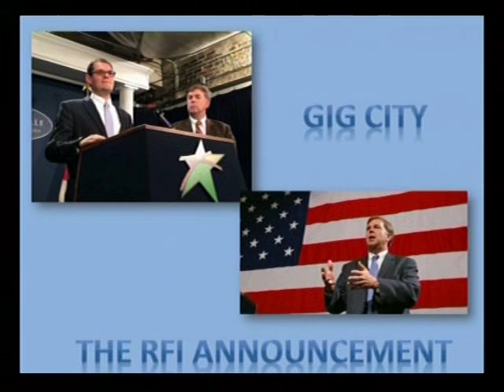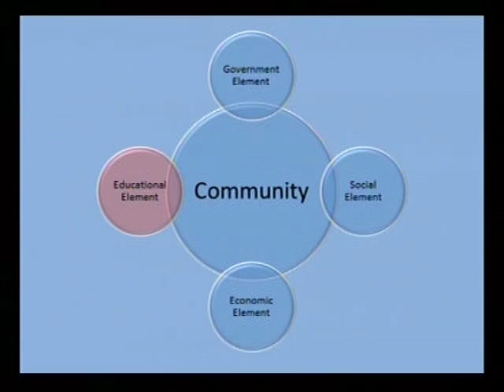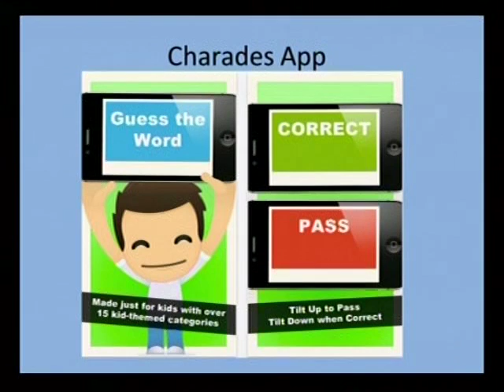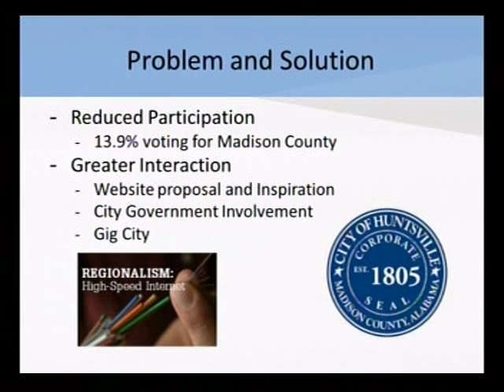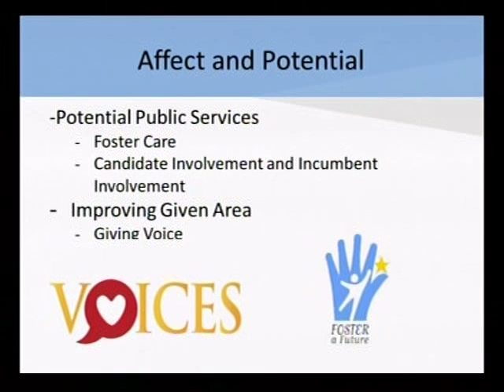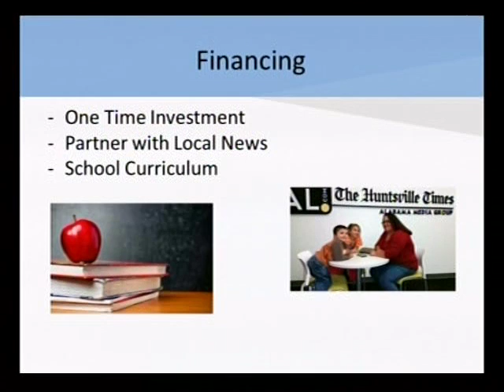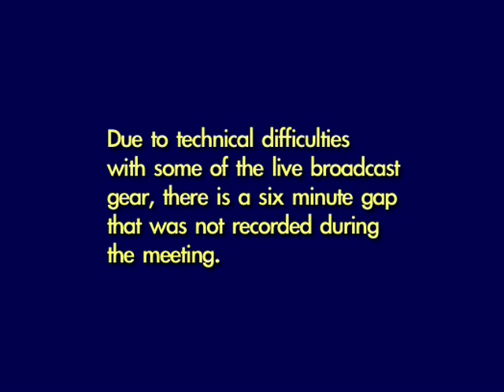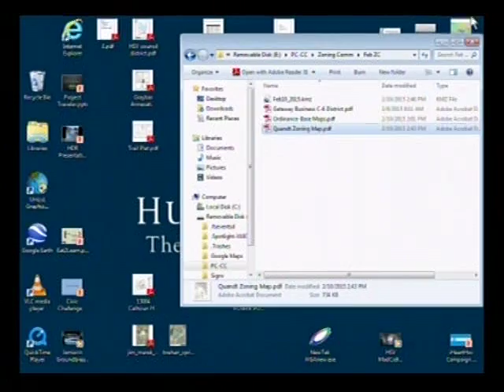Huntsville City Council 4.23.15